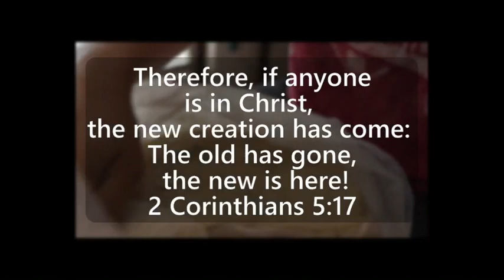Lisa-Ann Ching - Pottery (Easter Kākou)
This video is part of a series of special Easter Kākou submissions by our Kalihi Union Church ohana.